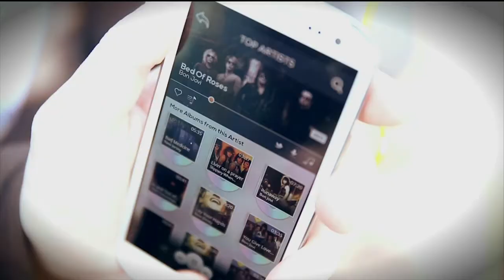Mahindra Comviva's Mobile Music | Entertainment App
Mahindra Comviva's infotainment suite is an end-to-end infotainment service delivery and management offering that enables mobile operators to offer a range of content based services, spanning music, voice, video and text, to subscribers across multiple channels including SMS, USSD, IVR, WAP and client app.
By offering content personalization options for end-users and multiple revenue models for mobile operators, Mahindra Comviva's infotainment suite drives service usage and ensures superior end-user experience whilst maximizing operators' revenue window. The suite comprises of:
CRBT
A highly viral and entertaining app that enables users to enjoy music independently and collaboratively. Bundled with novel features like facebook convergence, and a host of service personalization options, CRBT delivers participatory, engaging service experience.
Content
Apps
A wide range of content-rich apps delivered across multiple channels - voice, video and text, which engage subscribers and drive service usage.
Voice Apps: Enhances users' experience and drives ARPU, by bringing much demanded voice services like voice portal, voice chat, tele-voting, music on demand etc., to users' mobile.
Video Apps: Delivers a richer mobile experience with a range of video apps such as video on demand, video streaming, mobile TV etc.
Text Apps: Enables easy and affordable access to a wide variety of content-rich text apps including news, sports, astrology, games etc., regardless of device or network quality.